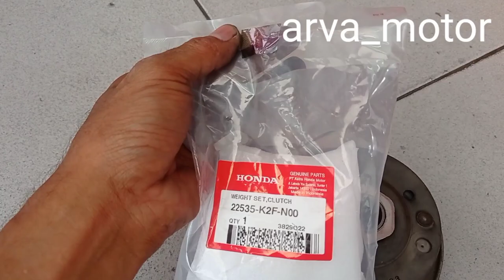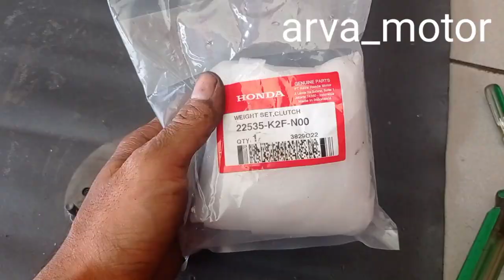ganti kampas k16 tipis dengan kampas kode K2F dengan cepat pasti pnp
belajar bersama perbaiki motor saling support kalau ada kesalahan mohon dimaafkan dan dukung kami berkarya dengan
 kalau ada pertanyaan dan saran silahkan berkomentar kalau mau beli spart part juga bisa
alamat bengkel
jalan raya sading no.168 sading mengwi badung

terima kasih sudah menontan semoga videonya bermanfaat🙏👍